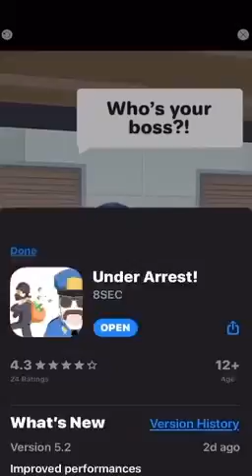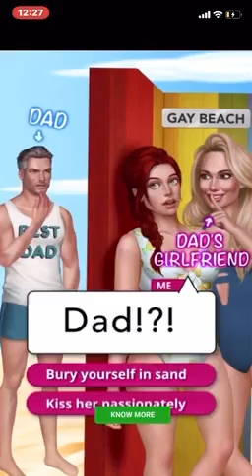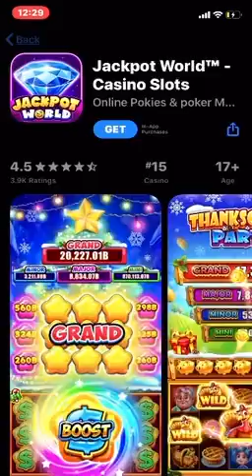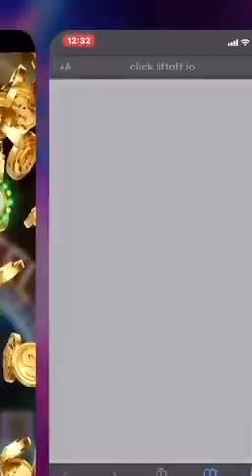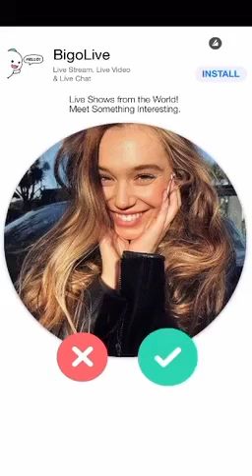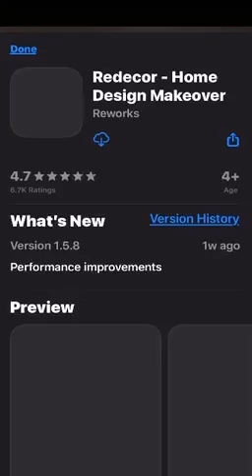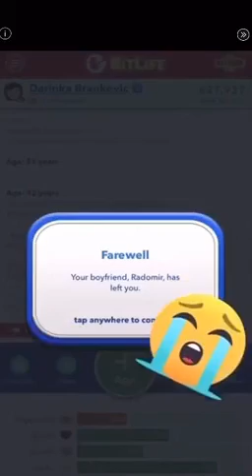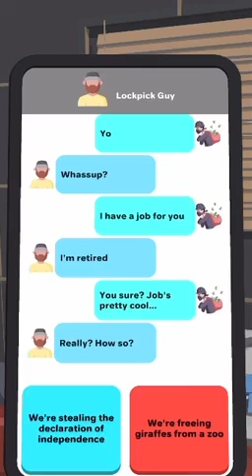Cops and robbers | playing lets be cops and Under Arrest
Utan